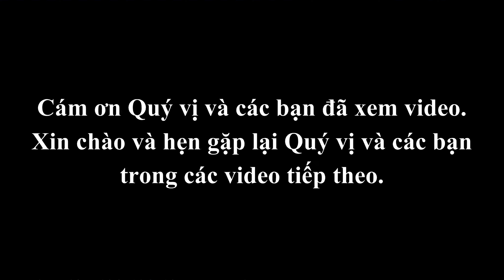#192| Tình hình giao thông qua Hầm chui Lê Văn Lương sau hơn 4 tháng thông xe | Hà nội | GAURO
Tình hình giao thông qua Hầm chui Lê Văn Lương sau hơn 4 tháng thông xe | Hà nội.
Hiện nay tôi đang lưu thông bên phía đường Lê Văn Lương Theo hương từ Vành đai 3 về Ngã tư Hoàng Minh Giám, như Quý vị và các bạn cũng có thể nhìn thấy trên video, tình trạng ùn ứ cả đường bên trên và dưới hầm, tính từ đầu hầm kéo dài đến Ngã tư Hoàng Minh Giám, tình trạng này hay xảy ra vào giờ cao điểm kể từ khi thông xe đến nay, do lưu lượng lưu thông từ các phía về nút giao ngã tư này khá đông và đặc biệt khi thông xe hầm chui thì các phương tiện đổ về ngã tư này càng nhanh, gây áp lực mạnh lên nút giao ngã tư này. Ngược lại tại thời điểm ghi hình thì tình hình lưu thông theo chiều hướng ngược lại từ Ngã Tư Hoàng Minh Giám về vành đai 3 cũng qua hầm sang Tố Hữu khá thưa thớt. Ngoài ra tại vị trí ngã tư Lê Văn Lương - Vành đai 3 – Tố Hữu sau khi thông hầm tình trạng giao thông khá thông thoáng, không còn tình trạng ùn tắc thường xuyên như trước kia, các phương tiện lưu thông qua nút giao này đã khá thuận lợi. Tuy nhiên hiện nay lại phát sinh điểm ùn tắc mới trên vành đai 3, kéo dài từ ngay sau nút giao ngã tư này đến Ngã Tư Đại Lộ Thăng Long và hiện chưa thấy có giải pháp nào khả thi để cải thiện tình hình này.
Hầm chui lê văn lương với vốn đầu tư 700 tỷ đồng. Hầm có kết cấu bê thông cốt thép, xây dựng trục theo hướng đường Lê văn lương. Tổng chiều dài hầm và gờ chắn hai đầu là 475m, trong đó hầm kín dài 95m, hầm hở và gờ chắn dẫn vào mỗi bên là 190m. mặt cắt ngang gồm hai hầm riêng biệt, mỗi hầm rộng 7,75m gồm 2 làn xe cơ giới, mỗi làn rộng 3,5m. phần hầm hở mỗi chiều rộng 7,75m, phân cách 2 chiều bằng dải phân cách rộng 1m. Đơn vị thi công đã xén hè mở rộng đường lê van lương với chiều dài trên 300m, xén hè mở rộng đường tố hữu khoảng 400. Sau gần 2 năm thi công thì đến ngày 5/10/2022 hầm chui đã chính thức được thông xe.
Như vậy, về tổng thể việc xây dựng hầm chui đã giải quyết được tình trạng ùn tắc thường xuyên trên đường vành đai 3 cũng như tại các điểm đầu đường Tố Hữu, Lê Văn Lương giao với vành đai 3 trước đây. Tuy nhiên, hiện nay có một số điểm ùn tắc khác đang xảy ra, mong rằng trong thời gian tới các cơ quan chức năng sẽ sớm tìm được giải pháp phù hợp khắc phục tình trạng này.
Cám ơn Quý vị và các bạn đã theo dõi video.